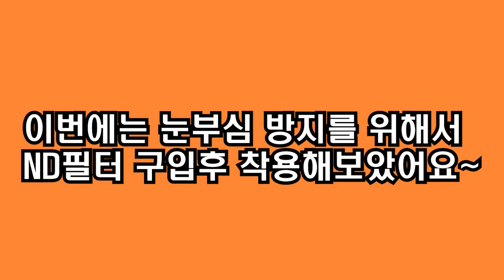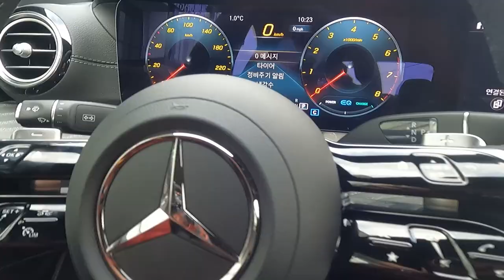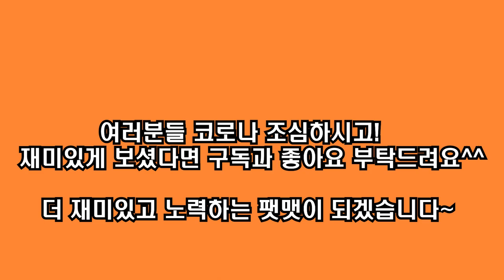벤츠 E350 AMG Line 4MATIC F/L 시승기 디자인이 좀?...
안녕하세요~ 팻맷이에요! 벤츠에서 가장 판매량이 우수한 E클래스 시승하게되었는데요, E350 AMG Line 2년만에 시승해보는거라 매우 기대가컸었죠 페이스리프트 호불호 갈리지만 어떤 재미를 줄까요? 일산전시장 모터원에서 시승했습니다.

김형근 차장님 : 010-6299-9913